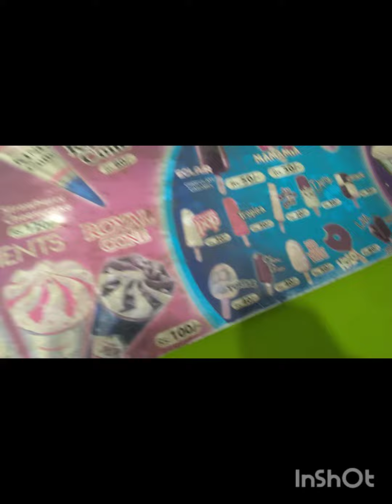Mazadar 🍨🍦 ice cream igloo tacker